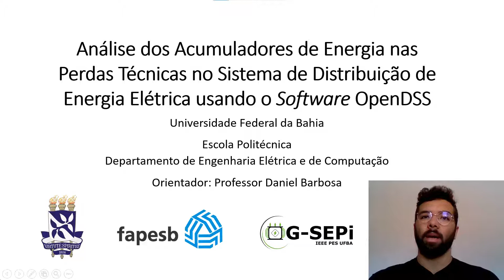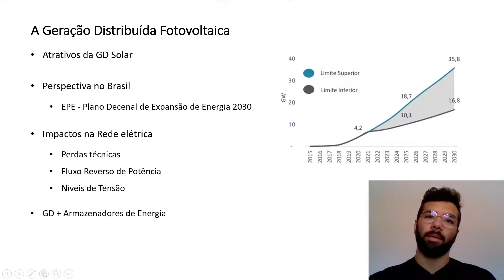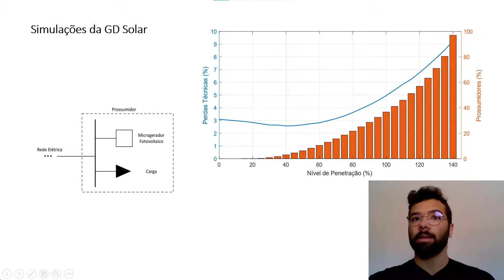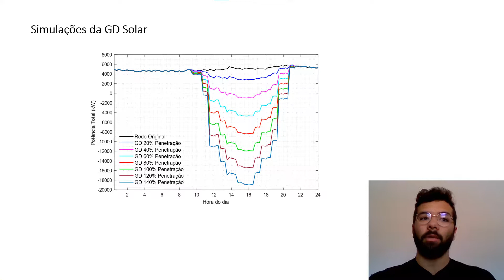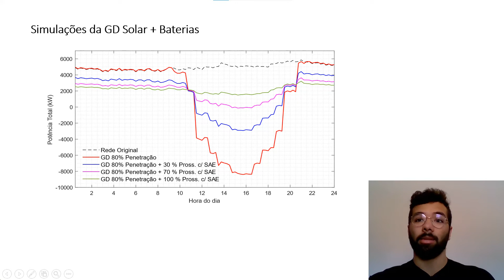Análise dos Acumuladores de Energia nas Perdas Técnicas no Sistema de Distribuição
Título: Análise dos Acumuladores de Energia nas Perdas Técnicas no Sistema de Distribuição de Energia Elétrica usando o Software OpenDSS

Autor: Jonas Apóstolos Santos

Descrição:
A Geração Distribuída proveniente da Microgeração Fotovoltaica está cada vez mais presente nos sistemas de distribuição de energia elétrica, o que é, em geral, benéfico para a rede, pois com a geração mais próxima dos consumidores as perdas técnicas nas linhas são reduzidas. No entanto, o aumento indiscriminado na quantidade de Prosumidores pode acarretar um aumento das perdas técnicas, uma vez que nesse cenário de alta penetração pode haver fluxo reverso de potência nos horários de pico de geração e baixo demanda. É nesse contexto que a aplicação de Acumuladores de Energia se mostra promissora, pois esse equipamento, em conjunto com a GD, permite o controle do despacho da potência e assim é possível deslocar a energia fornecida pela microgeração solar para o período de pico de consumo. Portanto, esse trabalho propõe utilizar o software OpenDSS para estudar como os Acumuladores de Energia, mais especificamente, as baterias, podem ser aplicados na mitigação desse problema, definindo os parâmetros adequados de potência nominal, capacidade de energia e curva de carga e descarga.